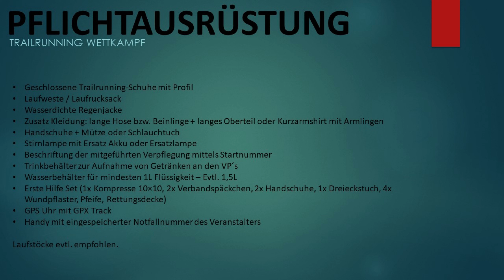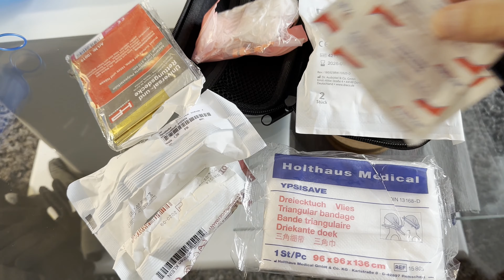Pflichtausrüstung Trailrunning Wettkämpfe & Rennen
Jeder Trailrunning Event Veranstalter schreibt euch eine Pflichtausrüstung / Packliste für die jeweiligen Rennen vor. Z.b. für den ZUT Zugspitz Ultratrail, Mountainman, Hochkönigman usw. Je nach Distanz gibt es Pflicht sowie empfohlene Ausrüstung.  Auch bei den Ländern sind manche Strenger andere Lockerer.